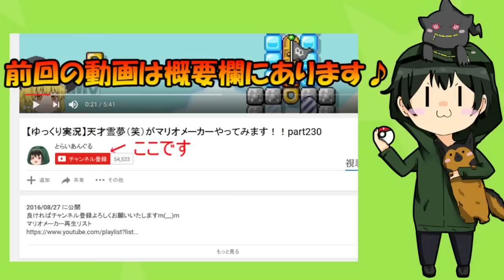【ゆっくり実況】天才霊夢と魔理沙が妹達と共にマリオメーカーやってみます!!part33【妹】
今回はなんとマリオメーカー妹シリーズに新キャラ、、、？
更にコースは魔理沙が大量に出てくるコースや、うぷぬしの黒歴史写メも登場ww
そして社長をはじめ、会長クッパの出番は、、、